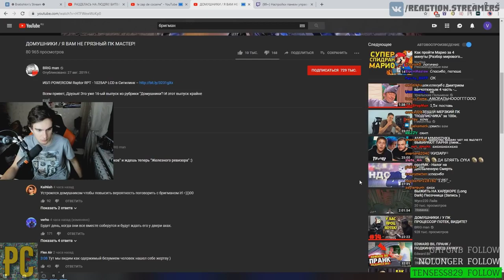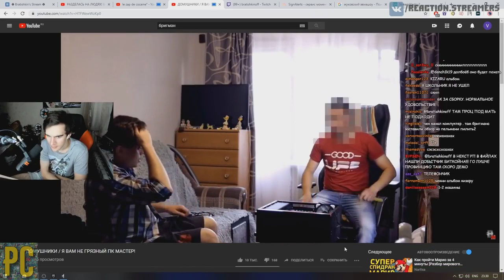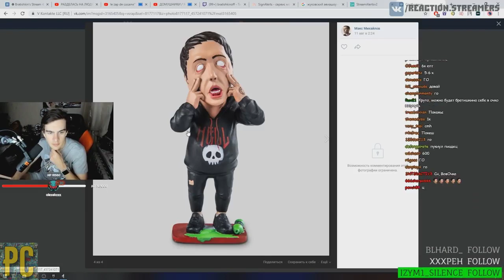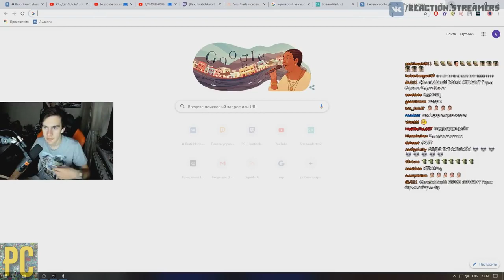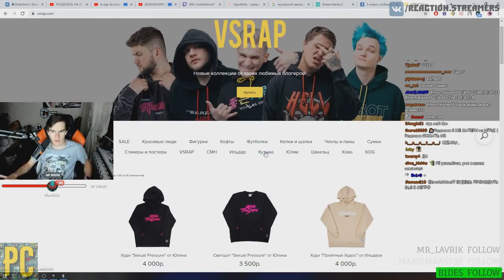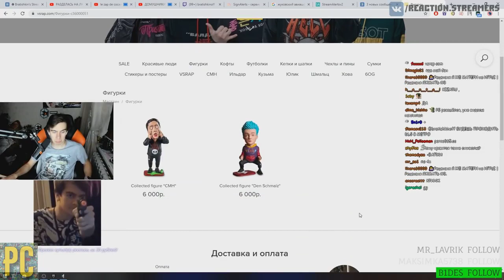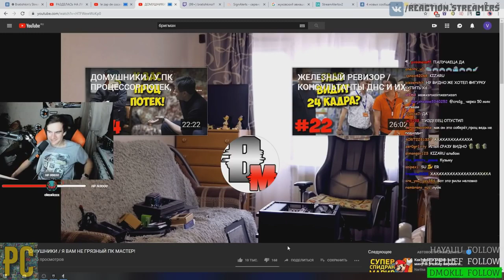Братишкин смотрит: ДОМУШНИКИ - Я ВАМ НЕ ГРЯЗНЫЙ ПК МАСТЕР!